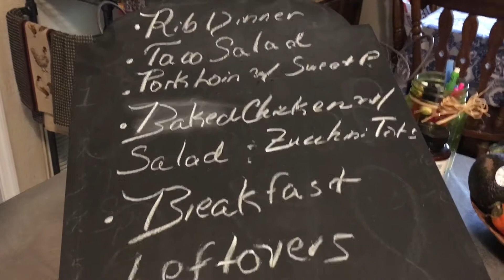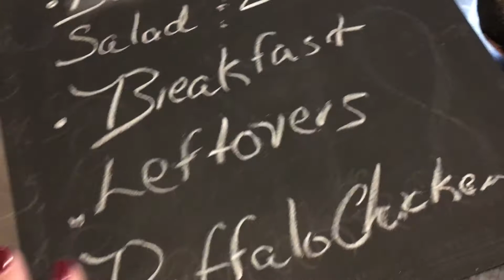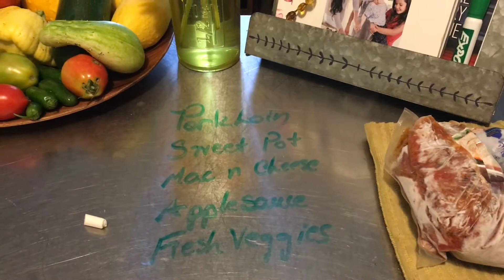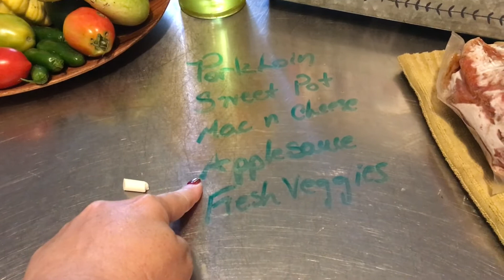Mommiesaurus 100 Day Challenge 36-42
I must admit, I am doing much better keeping up with my zones, than THM.  I do really well keeping my meals on track, but you put dessert or bread under my nose, and I succumb to temptation. But next week, we start fresh, and all we can do, is keep moving forward.

Note: Please excuse the first minute or so of the video, my camera keeps flipping.